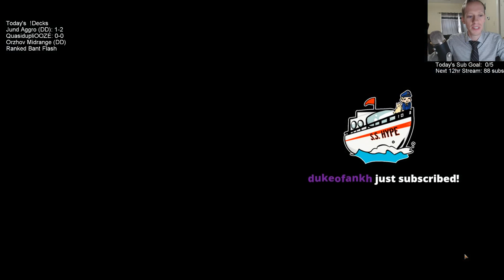QuasidupliOOZE! 2/11/19 Todd Stevens Stream Replay MTG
Ravnica Allegiance Standard QuasidupliOOZE Broadcasted Live on Twitch by Todd Stevens on 2/11/19